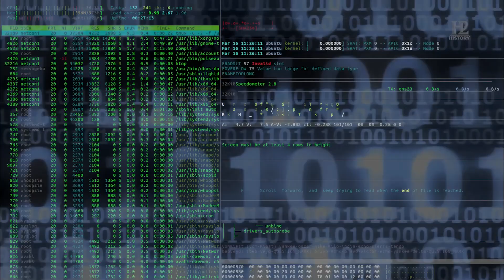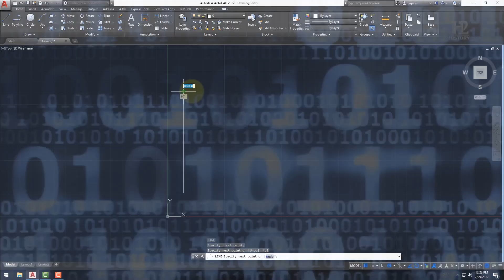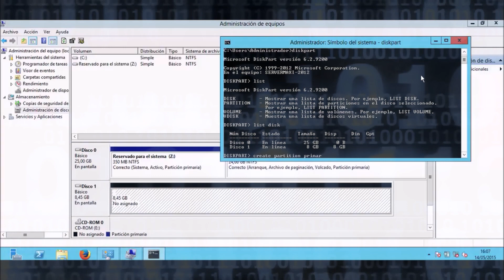#5 - Evolución de los Smartphones - Del Ladrillo al Bolsillo.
EP 5 - De ladrillo al bolsillo - Recorrido por la telefonía móvil

¿Sabes por qué se le llama “Red celular”?
¿Sabes cuál fue el primer móvil en usar el teclado QWERTY?

En esta oportunidad te invitamos a escuchar nuestro recorrido por algunas de las etapas más importantes de la telefonía inalámbrica. El primer teléfono móvil, el nacimiento de Iphone y algunos de los móviles que marcaron la historia de los celulares.
Y como siempre te dejamos algunas recomendaciones para que Instales y te diviertas:

Además, la pregunta de la semana:
¿Cuál fue ese celular del que tanto te encariñaste?

Unos y Ceros es un Podcast de informática y tecnologías anexas.

Búscanos en tu plataforma de podcast favorita y compartí con nosotros tus experiencias. ⁠